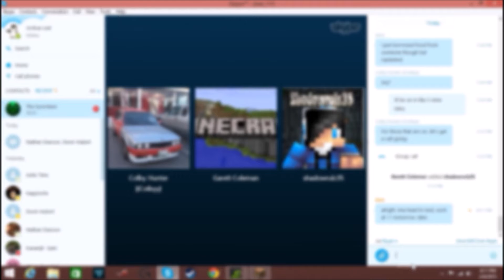Minecraft Kyrestia, Ep 12: Barbie, Nether and Trades, Oh My!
Hello and welcome to the Realm of Kyrestia! In this episode where I'm joined by Colby, GingaNinja and others, some interesting conversations take place and I grab the treasures of a lifetime. Or the nighttime.